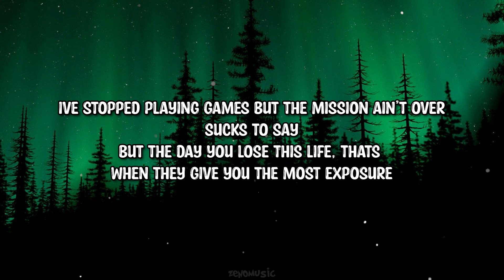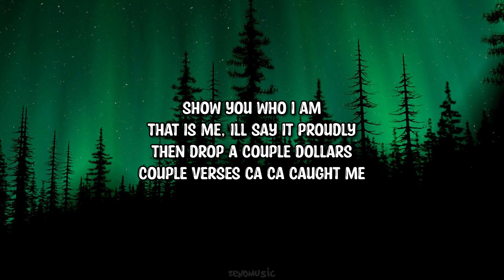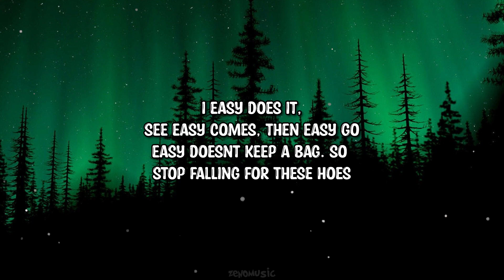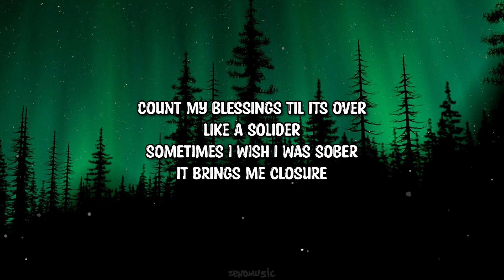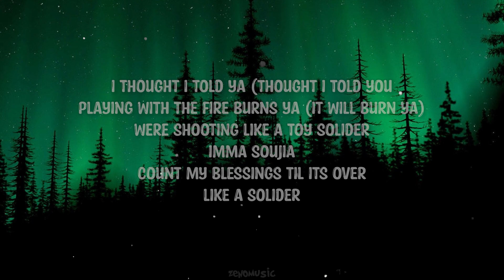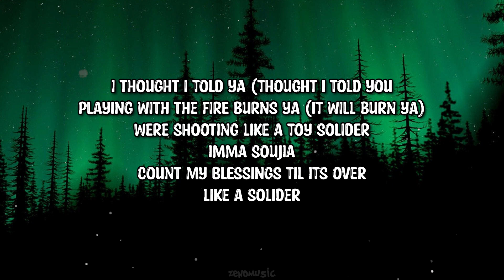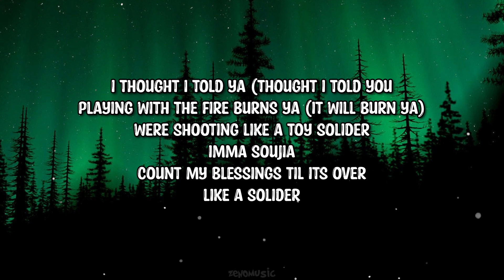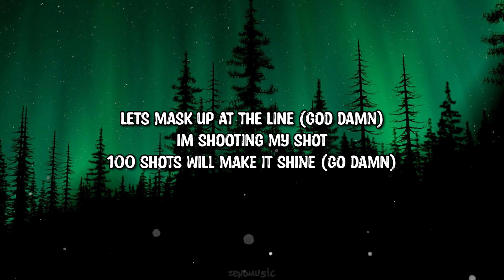Tabuu - Toy Soldier (Lyrics)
➤Follow: Tabuu

Lyrics:

I thought I told ya (thought I told you
Playing with the fire burns ya (it will burn ya)
Were shooting like a toy solider
imma Soujia
count my blessings til its over
like a solider
Sometimes i wish I was sober
it brings me closure
And i dont second guess my heart so
move it over
I just wanna bring yall closer
but imma souljia
count my blessings. til its over lika solider
all these thoughts are saying

All these thoughts are saying its over, over keep pushing your stroller
each day that goes by
im benching some bolders
but wont lose my composer
just like mozart,
im a composer
not a controller
ive stopped playing games but the mission ain’t over
sucks to say
but the day you lose this life, thats when they give you the most exposure

real recognize real
thats why im always bout it
I stay around it
all these dogs thier stomach growling
stick it to the script close as this, that is my calling
lets get it overs seas get it drippy like a fountain
thats the cake I like big boy will eat a mountain
im the fat kid in the candy store my belly howeling
Show you who i am
That is me, Ill say it proudly
then Drop a couple dollars
couple verses ca ca caught me
easy does it
see easy comes then easy goes
remember if it feels to easy
double check, and watch your bros
i easy does it,
See easy comes, then easy go
easy doesnt keep a bag. so stop falling for these hoes

imma Soujia
like a solider

Working from 9 to 5
then working my 5-9 (god damn)
it goes from night n day day n night, they all combine
feels like im ready for war,
lets mask up at the line( god damn)
im shooting my shot
100 shots will make it shine (go damn)